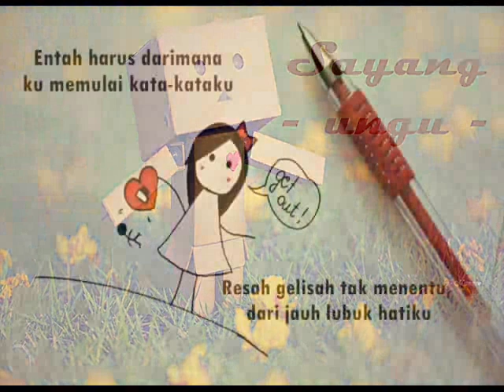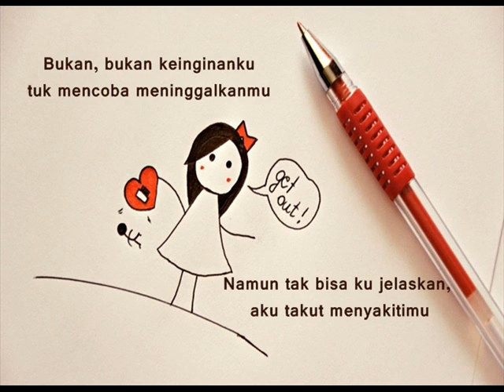Ungu - Sayang lirik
salah satu lagu daripada album 'timeless' ungu ..
sila tukarkan kualiti jika tidak jelas . terima kasih .